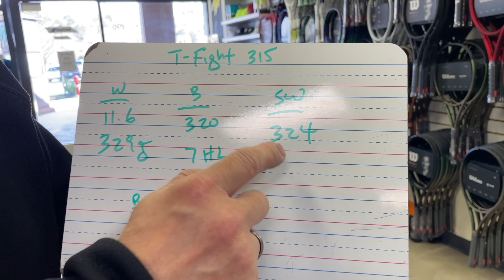NEW 2023 TECNIFIBRE TFIGHT ISO 315 TENNIS RACKET - WE LOVED THE OLD ONE BUT IS THIS ONE BETTER?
Coach Gu, Coach Chris and I test the new Tecnifibre TFIGHT ISO 315.  Will this new model still be our favorite of all the Tecnifibre Rackets?

Thank you Coach Andrew and Coach Chris for trying out the new Tecnifibre T Fight 315.

You can follow Coach Andrew Gu on IG @agu.tennis

You can follow Coach Chris on Ig @cbchientennis

For more information about Fuzzy Yellow Balls her is the